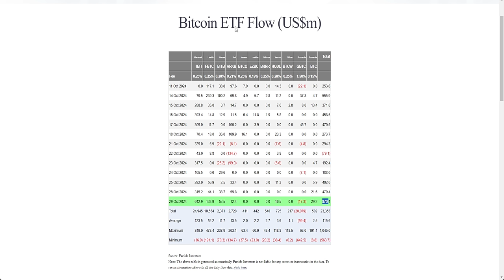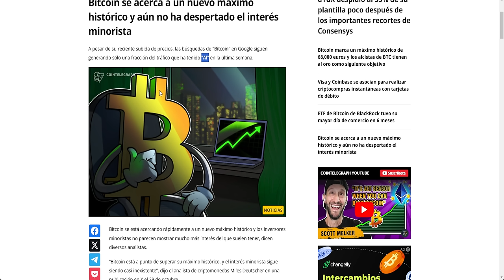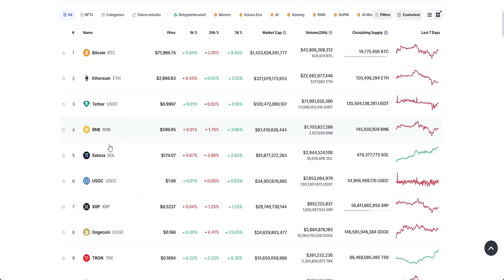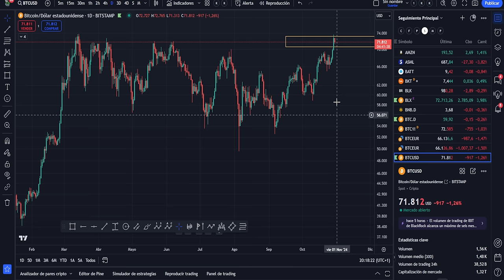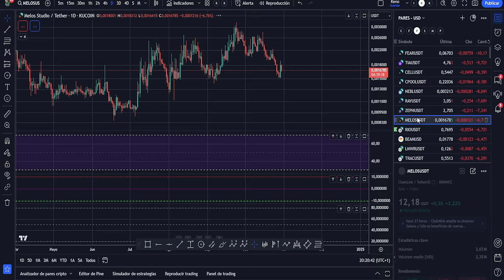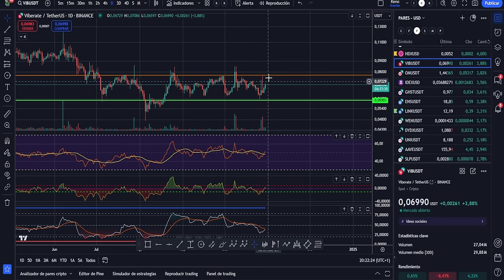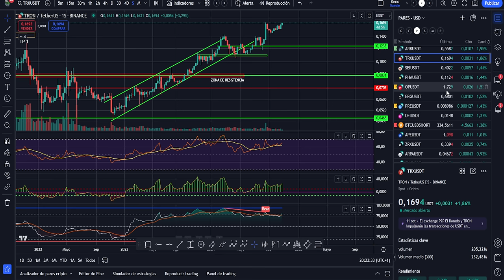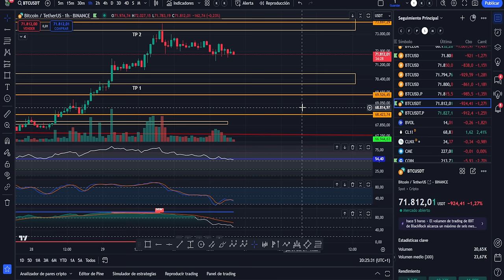💥💵 BITCOIN! ESTO PUEDE HACERTE GANAR MUCHO DINERO!